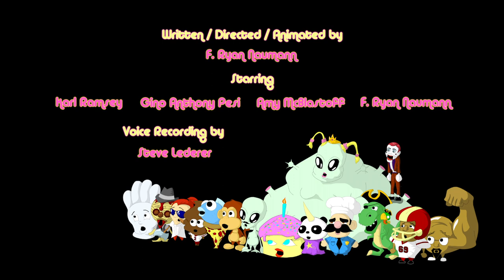Simple Things - Episode 1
Sandra questions her affair...
Walter suspects his wife is cheating...
Alan arouses suspicion...